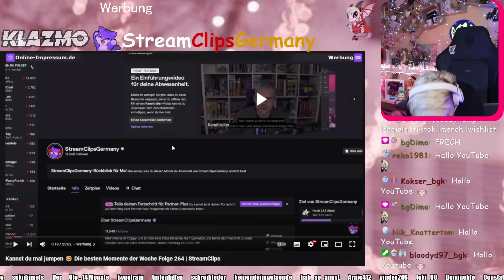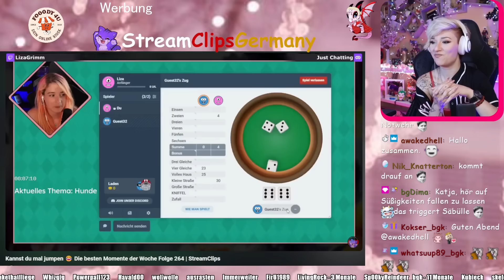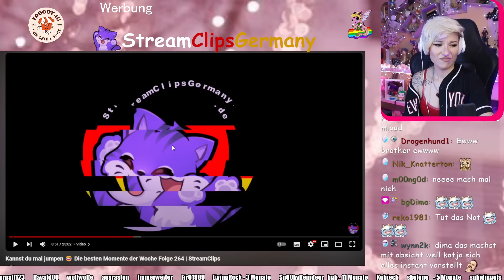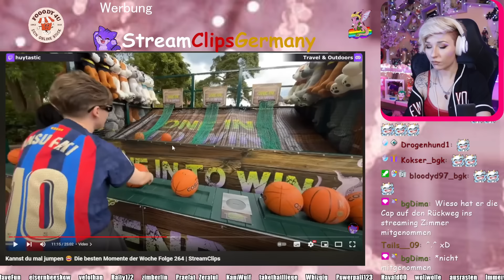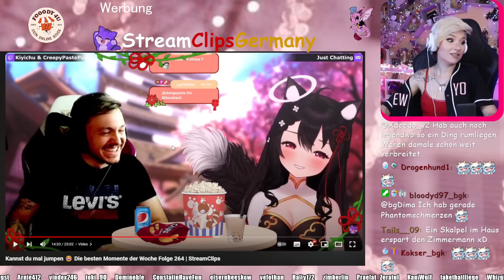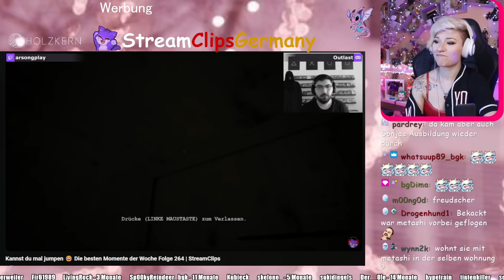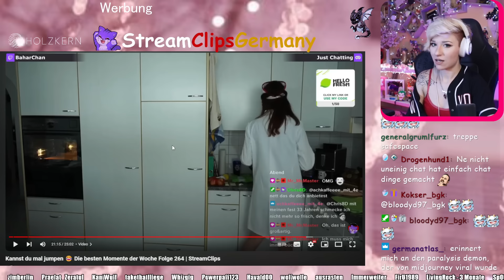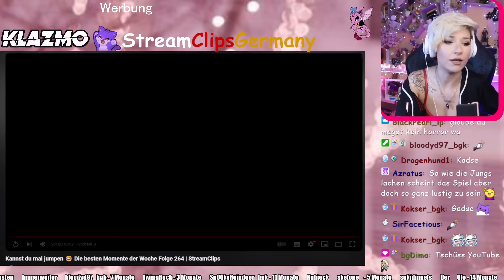bgkatja Reagiert auf StreamClipsGermany 264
bgkatja reagiert auf die besten deutschen Twitch-Wins und -Fails der Woche! Erlebe die spannendsten Momente aus der Welt der Live-Streamer, zusammengestellt in einer unterhaltsamen Compilation. Sieh zu, wie die Community auf die epischsten Siege und lustigsten Fails reagieren.